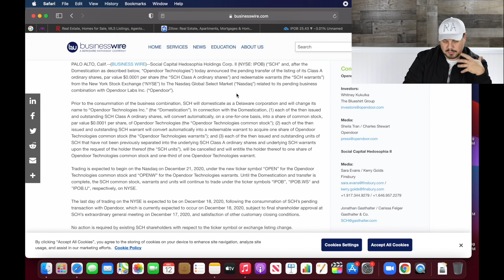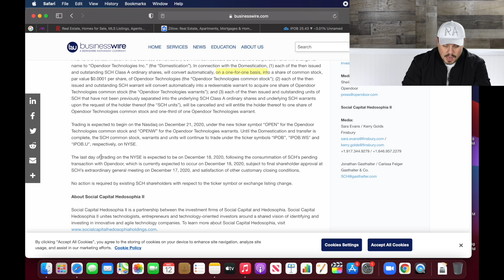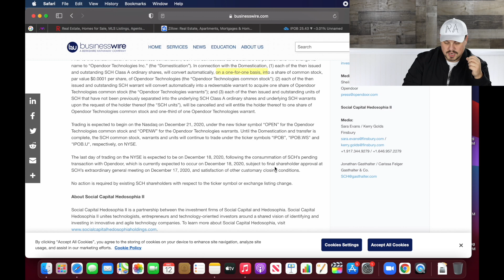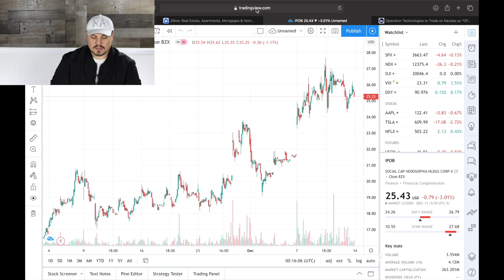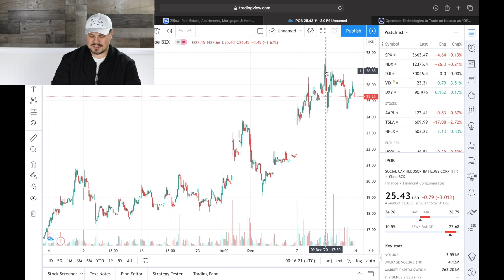This is it... IPOB changing to OPEN very soon | What happens next?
IPOB and Opendoor are finalizing their merger next week.  The vote is happening on Thursday the 17th with IPOB slated to become OPEN on Monday.  We talk about what expect next in this video.

Gear I use:
My Favorite Ugly Christmas Sweater:

Check out IPOB on WeBull!  Create a new account and deposit $100 to get 4 free stocks valued at up to $1,600 a piece.